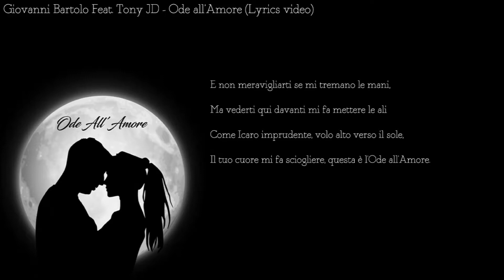(Lyrics) Giovanni Bartolo Ft. Tony JD - Ode all'Amore (video con TESTO)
Ecco il lyrics video ufficiale di "Ode all'Amore".

Acquistalo su Amazon

★ Link Social (Giovanni Bartolo) ★